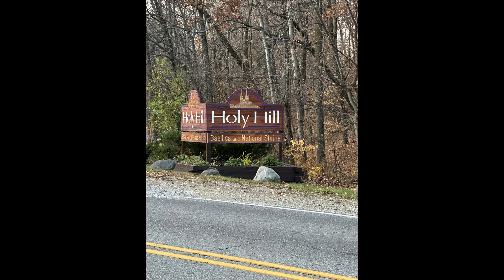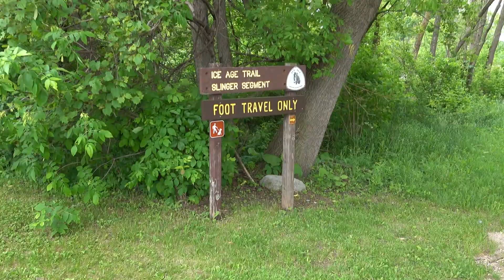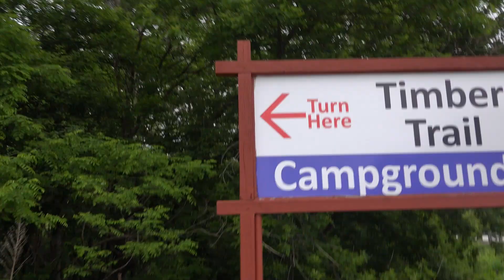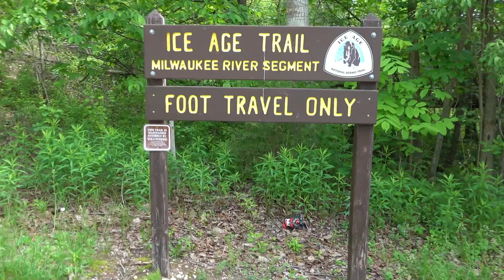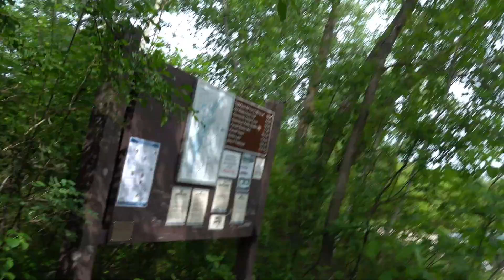Ice Age Trail 2022 Thru-hike - Day 42-44 - Northern Kettle Moraine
#21 of a 23 video series documenting my thru-hike of the Ice Age Trail. Seeing Holy Hill from a distance is truly breathtaking! Hiking the Kettle Moraines is a wonderful experience and thru-hiking them allows one to continue that experience day after day. After finally hiking out of the Kettle Moraines on day 44, I reached Elkhart Lake where I planned on waiting out the rain under a shelter provided by the city. Things didn't work out that way.